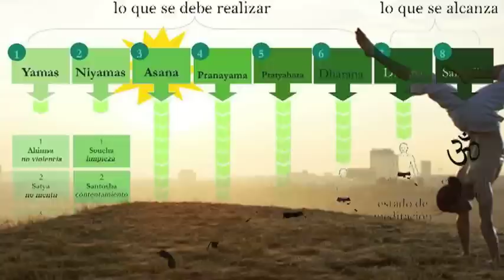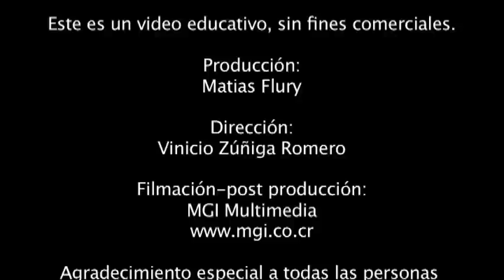Reseña histórica del Ashtanga Yoga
Reseña histórica del Ashtanga Yoga, narrada y dirigida por Matias Flury. Producción: Vinicio Zúñiga. Filmación -edición; MGI Multimedia